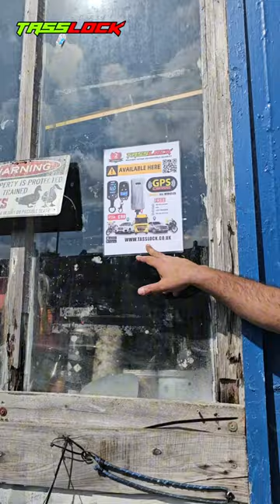Tasslock gps tracker in Luton, London, UK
LIVE GPS TRACKER WITH AUTOMATIC ARMING SENSOR + ENGINE LOCK + Voice Tracking
( No Subscription )

Features
❤️ Automatic Arming Defense system
❤️ Shock Sensor Calling 3 numbers
❤️ Shock and Acc Calling alert
❤️ Live Tracking
❤️Voice Monitoring
❤️Engine cut off via app or SMS
❤️Offline command
❤️Geo Fence
❤️Mobile app and web panel
❤️Detailed location feedback
❤️Trip playback
❤️Mileage report
❤️Automatic arming
❤️Mobile call, SMS and platform alert
❤️Speed monitoring and violation alert
❤️Vibration alert (Mobile call, SMS or Platform)
❤️Ignition alert (Mobile call, SMS or Platform)
❤️Engine on/off notifications
❤️Hidden install
❤️Live traffic display on map
❤️Integrated google street view
❤️Lifetime Server use facility
❤️30+ servers for auto backup connection
❤️User friendly interface
❤️Fleet Management
❤️Multiple alert numbers (SOS)
❤️Multiple vehicles in 1 App
❤️1 year warranty
❤️Free service

100% install support guaranteed.